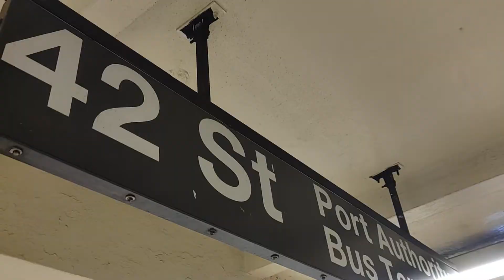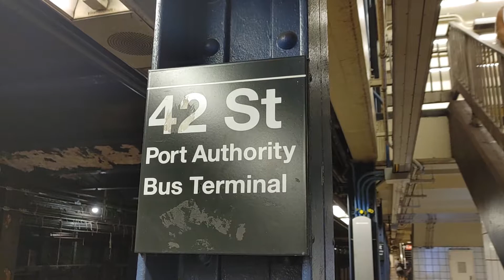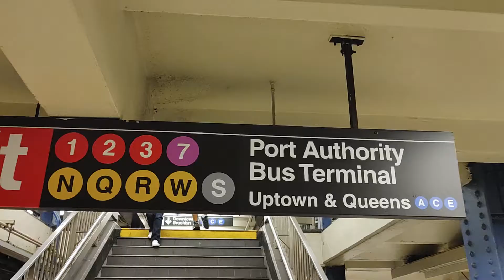NYC Subway: (A), (C), and (E) Action @ 42nd Street 7/01/2021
as an homage to The Super Subway Bros, and Knuckles' love for the (C), i did say "Too Strong" because the (C) is way too strong. and the R32 is THE PEOPLES TRAIN.! LONG LIVE THE PEOPLES TRAIN.!!!